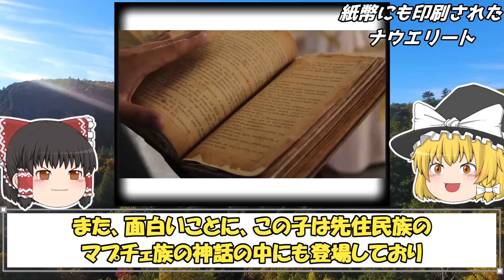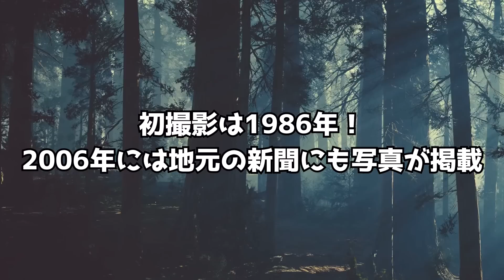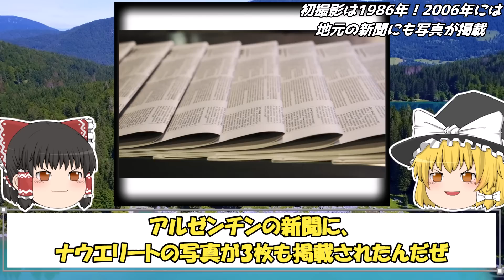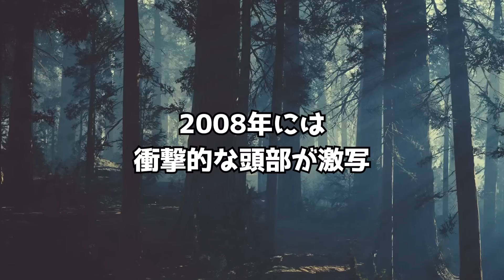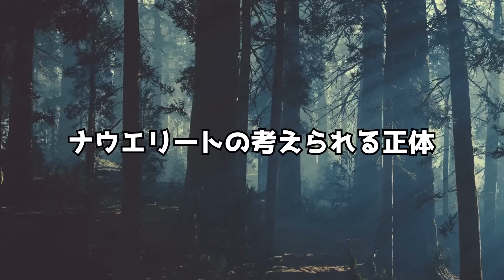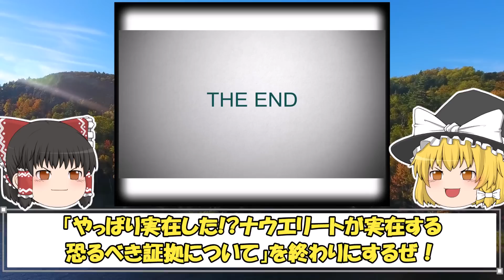【ゆっくり解説】撮影された写真に世界が震えた…UMAナウエリートが実在する恐るべき証拠について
【ゆっくり解説】撮影された写真に世界が震えた…UMAナウエリートが実在する恐るべき証拠について動画で解説しています。

目次
00:00 冒頭
01:08 紙幣にも印刷されたナウエリート
03:48 20世紀頃から頻繁に目撃されるナウエリート
06:46 1960年には海軍が追跡!?
07:57 初撮影は1986年！2006年には地元の新聞にも写真が掲載
10:08 2008年には衝撃的な頭部が激写
10:51 2011年に泳いでいる姿が映像に捉えられる
11:38 2022年6月が最新に撮影された映像
12:15 ナウエリートの考えられる正体